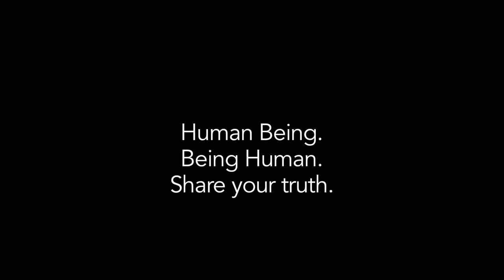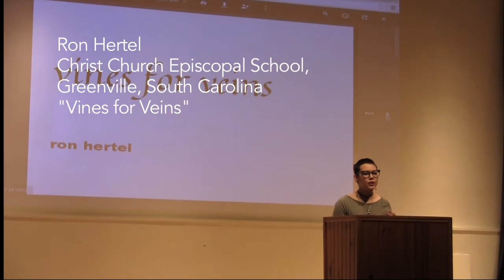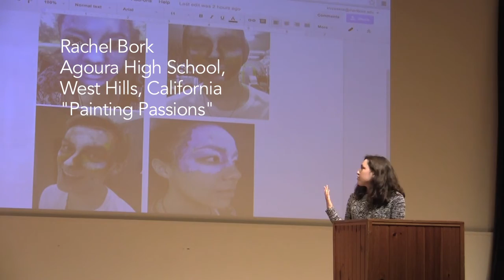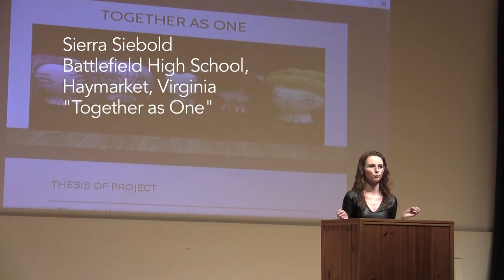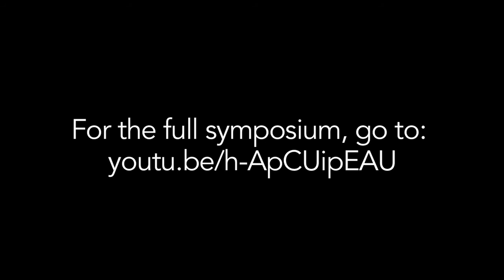Beautiful Minds Symposium 2016: Summary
Short excerpts from all of the finalists in the Beautiful Minds Challenge, who participated in a symposium at Marlboro College in April 2016.